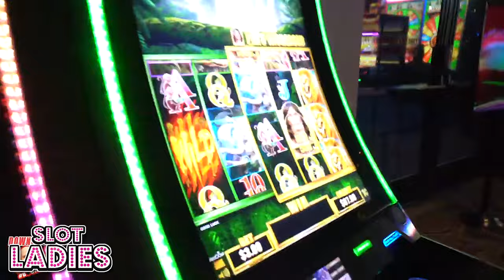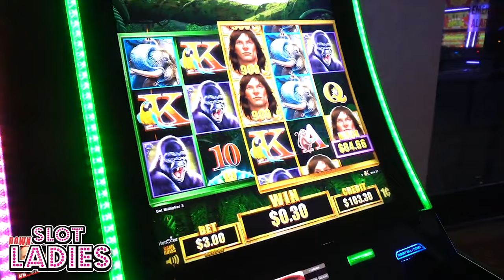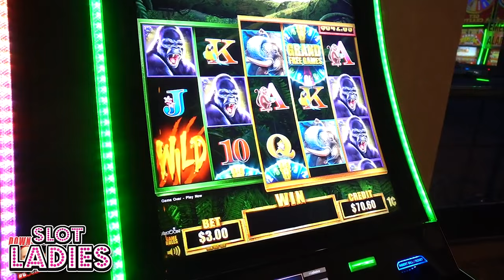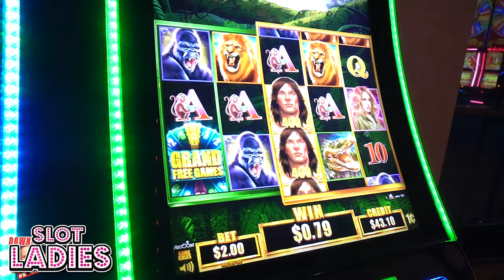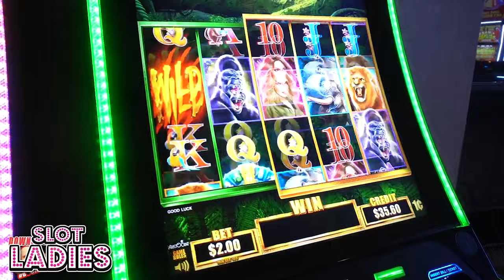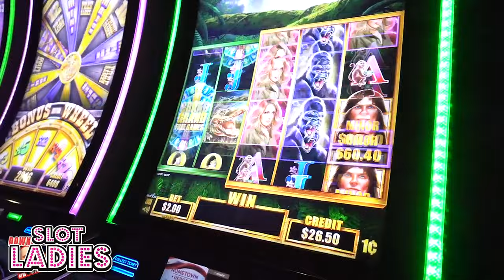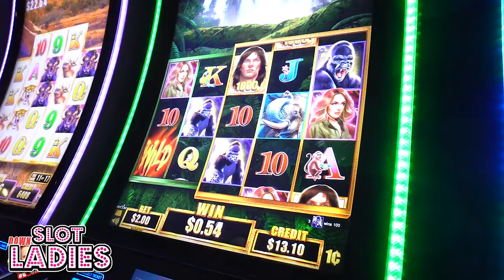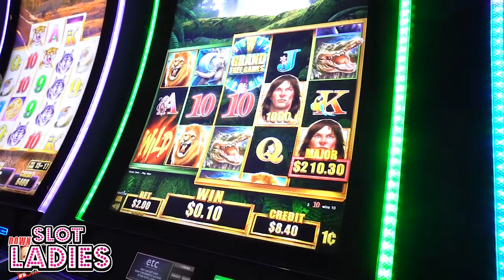Watch 🤑 Slot Lady Laycee 🤑 Swing Through The JUNGLE 🌴 on TARZAN!!!